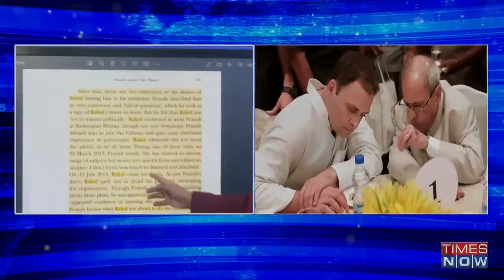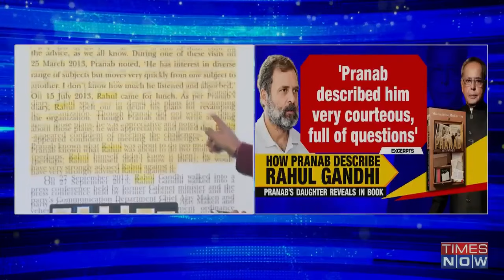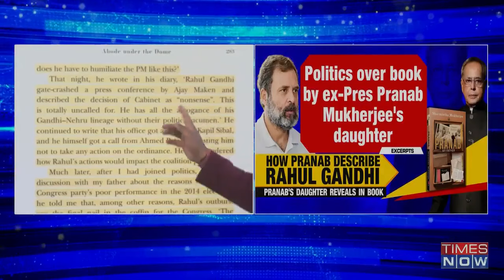Pranab Mukherjee's views on Rahul Gandhi: Daughter Sharmishtha's book reveals all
Former president Pranab Mukherjee's daughter, Sharmistha Mukherjee, in her book PRANAB, MY FATHER: A DAUGHTER REMEMBERS, has revealed the former president's views on Rahul Gandhi. Pranab Mukherjee advised Rahul Gandhi to join cabinet, but he didn't pay heed. Pranab Mukherjee felt that Rahul was yet to mature politically. Times Now takes you through excerpts from the book.